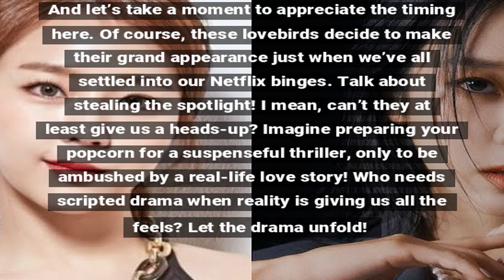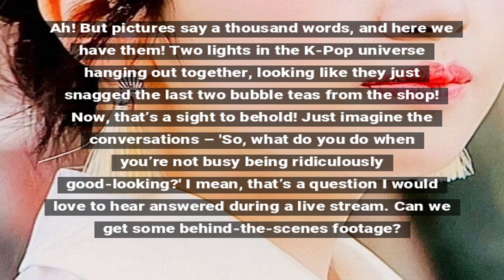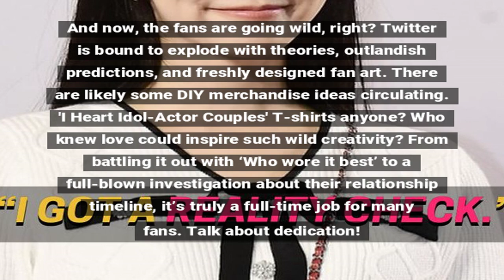Former Idol Turned Actress Spotted With Actor After Dating Rumors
A former idol turned actress was seen with an actor for the first time in two years amidst dating rumors. The two have sparked interest among fans, leading to a flurry of speculation.